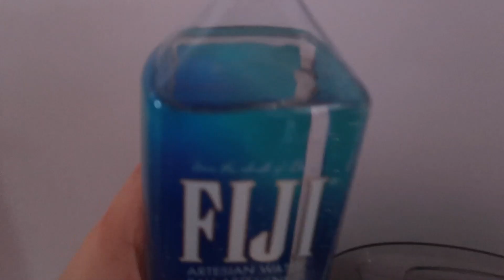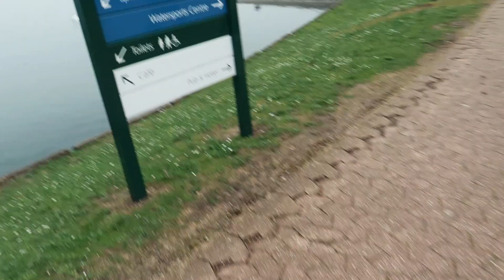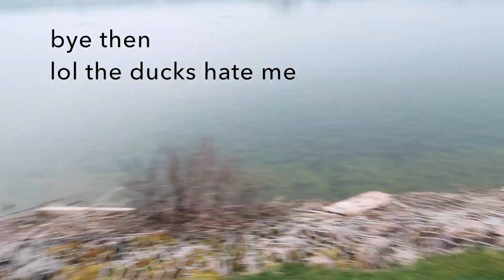Milton Keynes Lake Walk + Mini Primark Haul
I really hope you all enjoy this video! Love you all!!💗😆

Questions you may want to know the answers to:

What do you use to film? - Cannon G7X Mark ii
What do you edit on? - iMovie on MacBook

*This video is not sponsored and all opinions are my own* xx

Song:  Mondays - If I Was Your Girlfriend (ft. Lucy)

Kitty,
xoxo